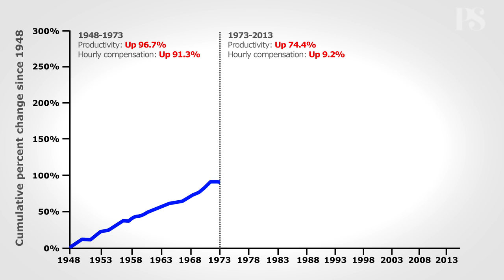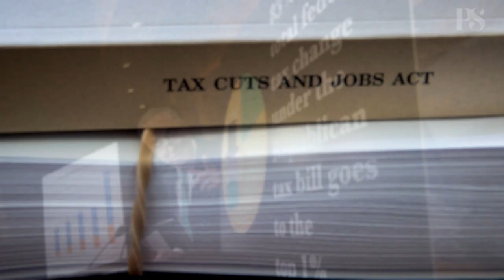Capital Takes All | Teresa Ghilarducci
For more than four decades, the wages of most American workers have stagnated, while productivity has surged. Although a historically-low unemployment rate should be cause for optimism, a number of factors, unless addressed, will continue to suppress workers’ pay.